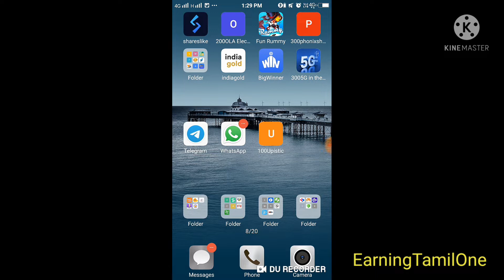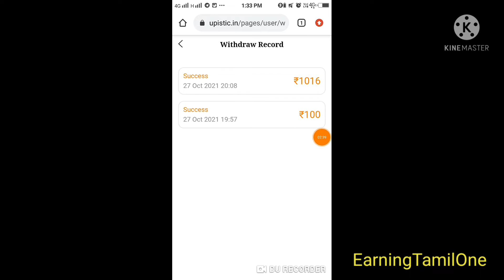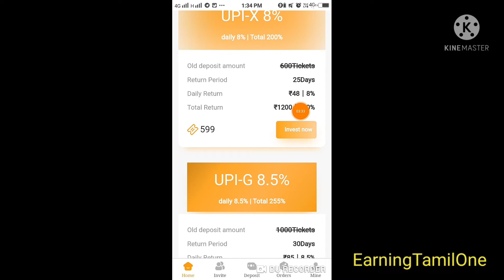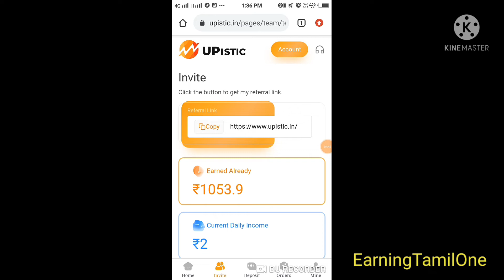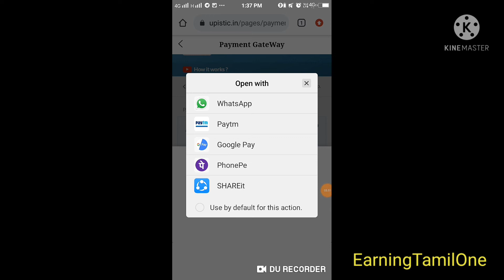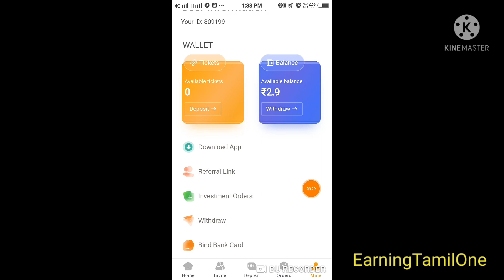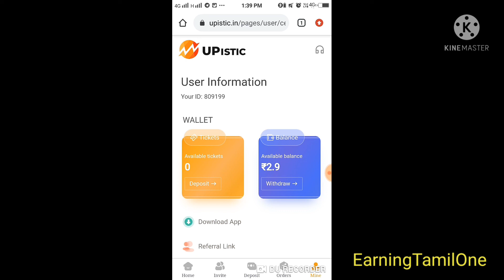New Earning App 2021 | Upistic App Payment Proof | New Task Earning App | Upistic App Real Or Fake